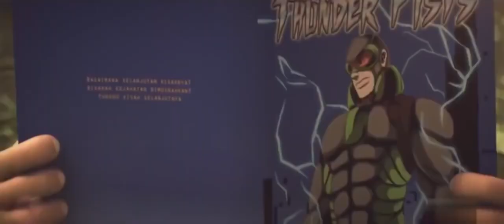Mejor película animada para niños 2020 en español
activa tu campanita
Trata de un pequeño heroe dentro de una aldea, es muy divertida!